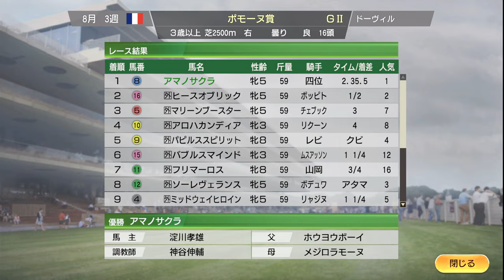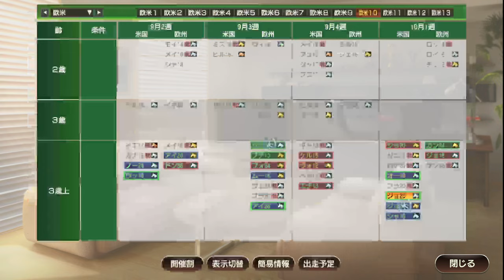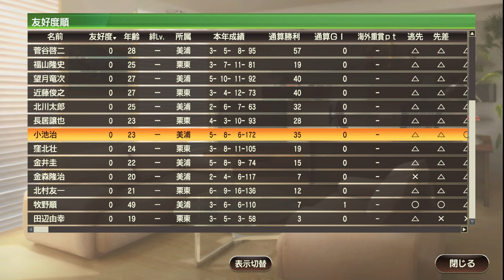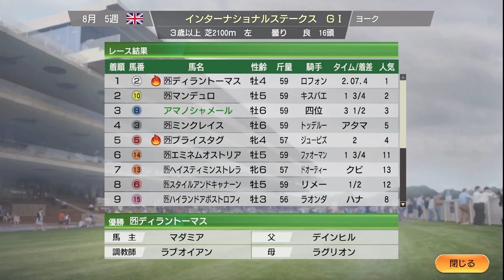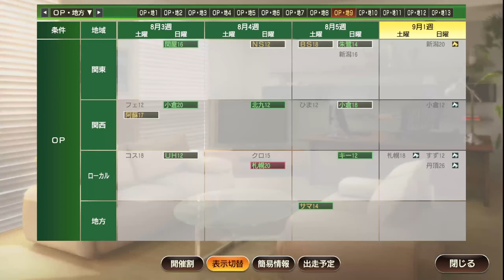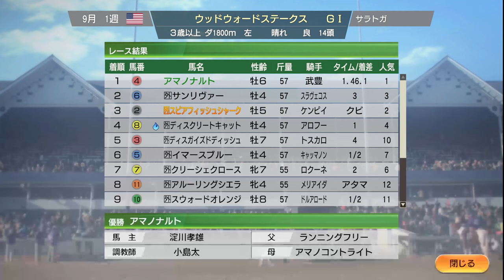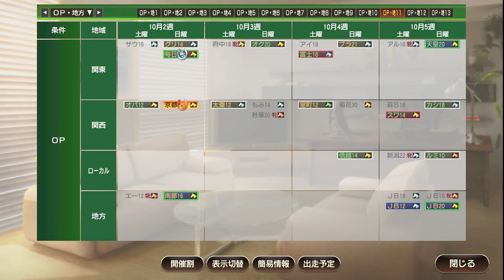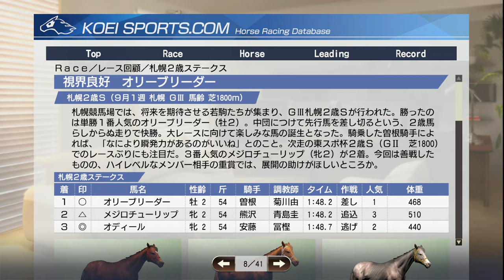【ウイニングポスト9 2021】2007年8月3週～9月2週 夏競馬後半 Live 【164：競馬ゲーム 】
海外遠征はなかなか調子がいい。札幌記念はダイワメジャー登場！

【162】2007年6月1週～7月1週 海外遠征復調気配！安田記念＆宝塚記念も：

‹ルール›
1. 史実馬＋スーパーホースの合計の所有は年2頭のみ（ただし最初の2年は年3頭までOK）
2. クラブ所有後はクラブに年3頭まで史実馬＋スーパーホース所有OK
3. 吉野ファームグループを破って生産賞をゲット！（達成済）
4. レースで1番人気時は戦法を変えることができない

0:00 スタート
04:00 アドマイヤムーン、G1 8勝 金札を狙う！
20:00 ゼニヤッタ、アメリカのアラバマS出走！
1:03:00 ブエナビスタ、柵越えイベント
1:22:30 キンシャサノキセキ、金札を賭けてスプリントCに出走！